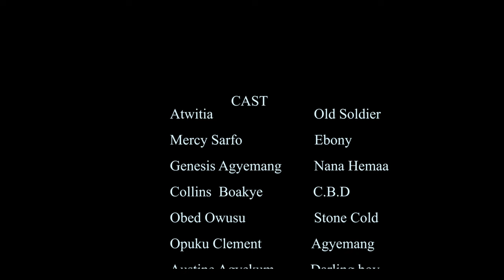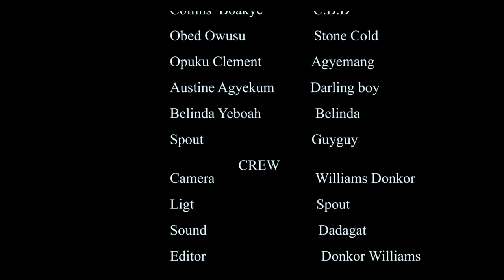EKOSO WO ASAWASE | EPISODE 5